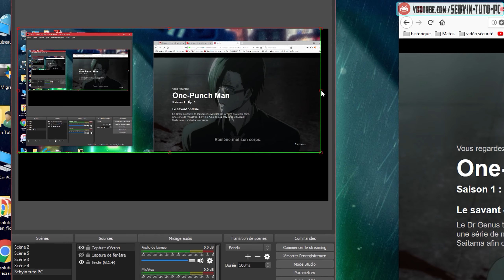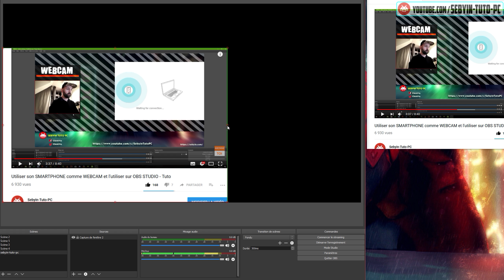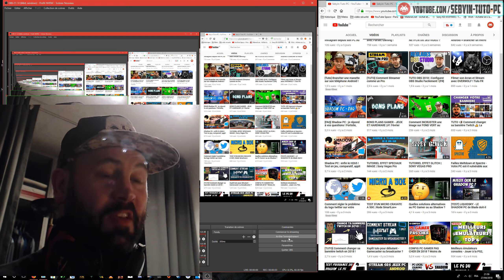Recadrer une source vidéo avec OBS Studio / Tuto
Apprenez à Rogner, Recadrer n'importe quelle source sur OBS Studio (webcam ...) très facilement sans utiliser les filtres !

💬 N'hésite pas non plus à commenter, je répond très souvent :)